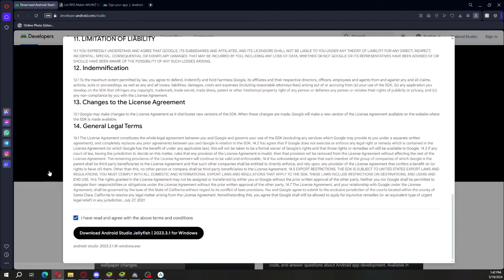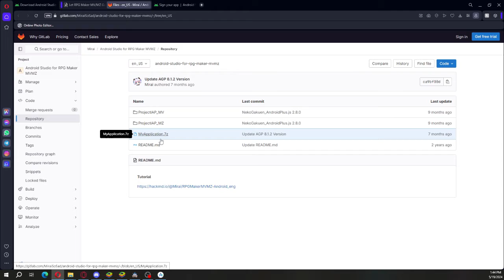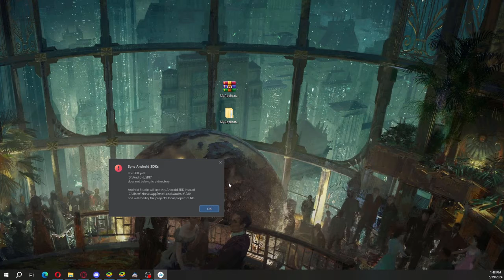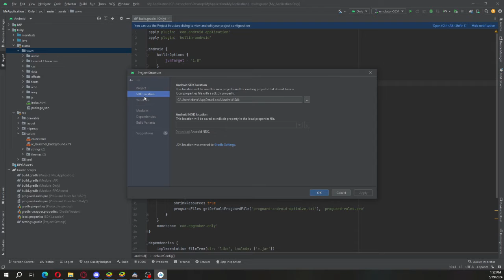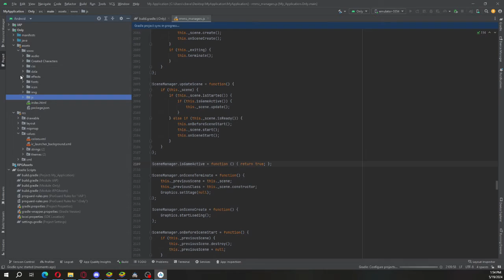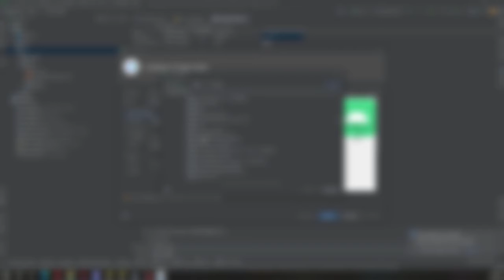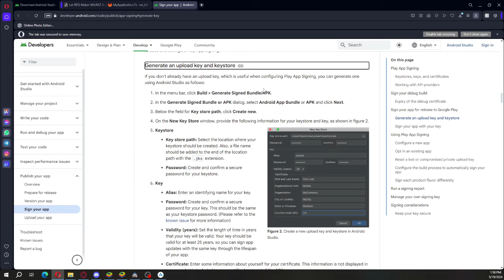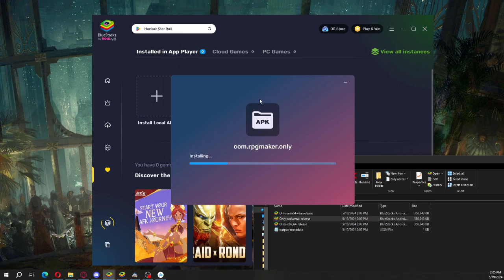Convert Your RPG Maker MZ Game to an APK for Android Using Android Studio 2024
**IMPORTANT** For MV users, select the web browser option when deploying the game.

I use Giraffe | 2022.3.1 Patch 4

Sorry the audio is quiet, I had to record over the video and tried making it louder but the audio started getting really bad.